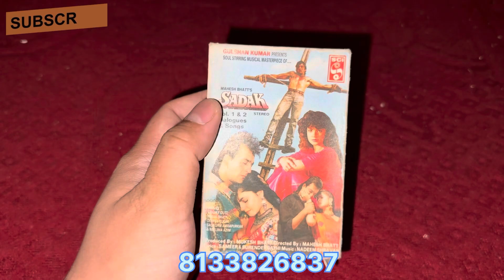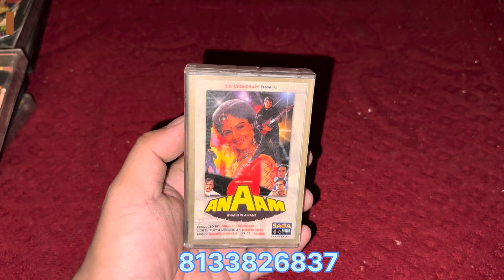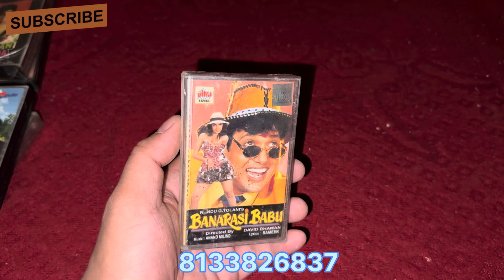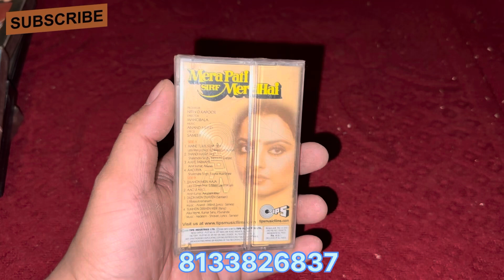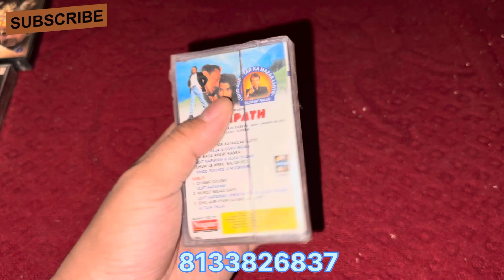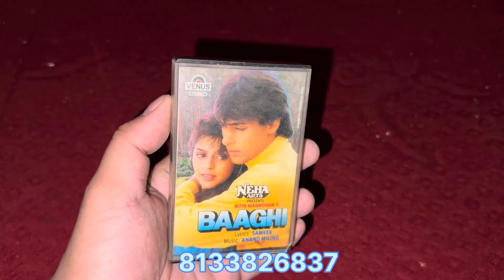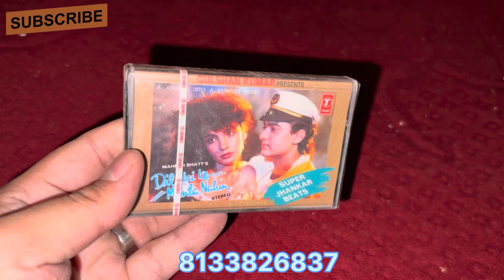Bollywood audio cassette for sale